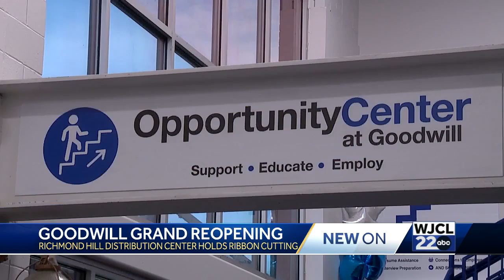Goodwill store in Richmond Hill hosts grand reopening